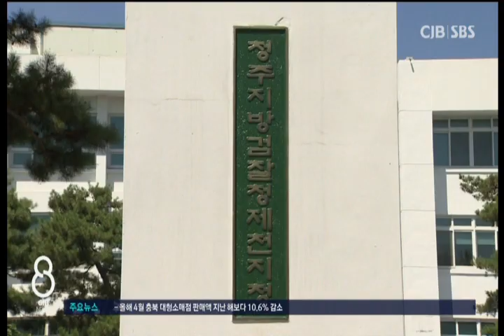납품대가금품수수간부3명기소